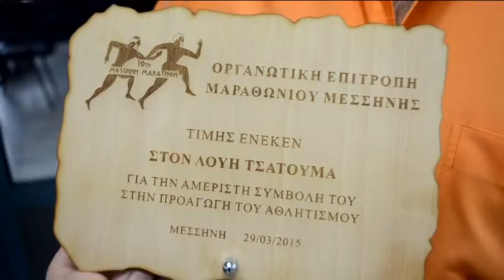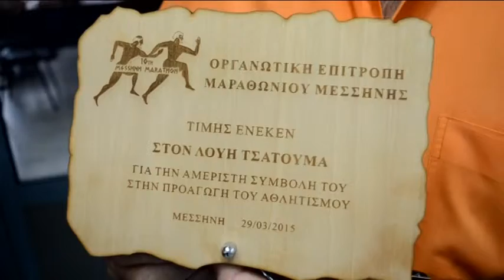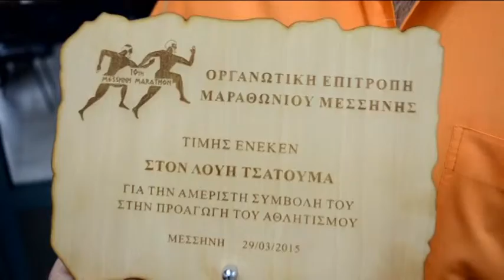TSATOUMAS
Τον έλληνα πρωταθλητή του μήκους Λούη Τσάτουμα βραβευςε σήμερα ο Δήμος Μεσσήνης, για την προσφορα του και τις επιδοσεις του στο άθλημα και την διαφήμιση που προσφέρει στην γενέτειρά του πόλη της Μεςςηνης. Την πλακετα παρελαβε απο τον αρμοδιο αντιδημαρχο Ηλια Πετροπουλο, ο πατέρας του αθλητη Θοδωρος Τσατουμας.